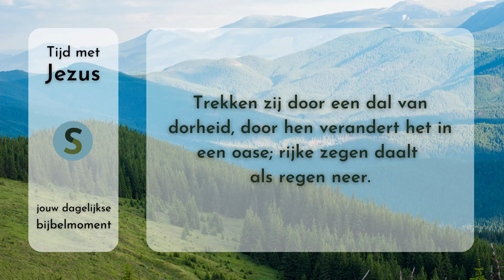Tijd met Jezus - 27 oktober 2023 - Psalm 84:7